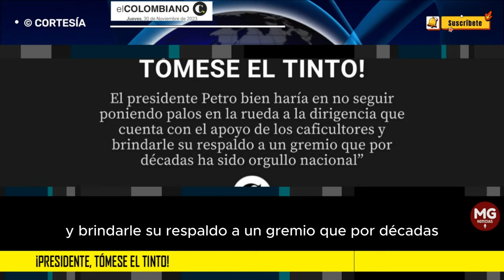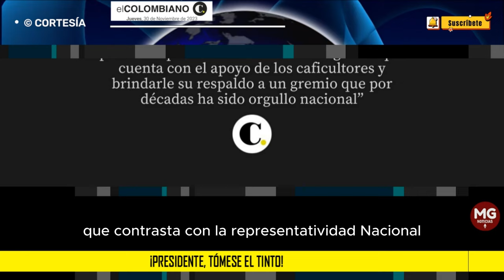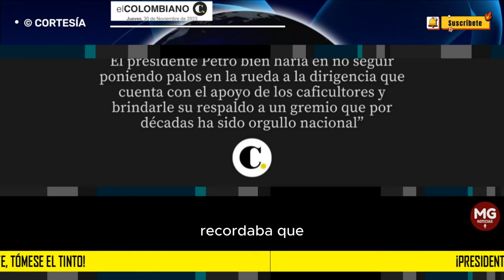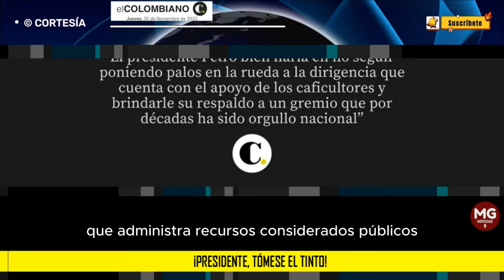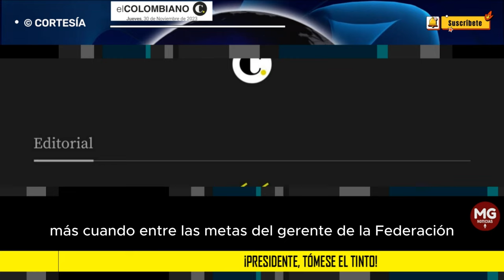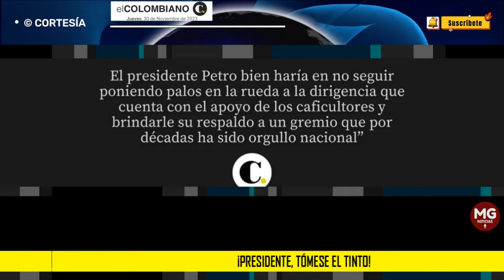PRESIDENTE, TOMESE EL TINTO 🛑 Editorial El Colombiano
El presidente Petro bien haría en no seguir poniendo palos en la rueda a la dirigencia que cuenta con el apoyo de los caficultores y brindarle su respaldo a un gremio que por décadas ha sido orgullo nacional.